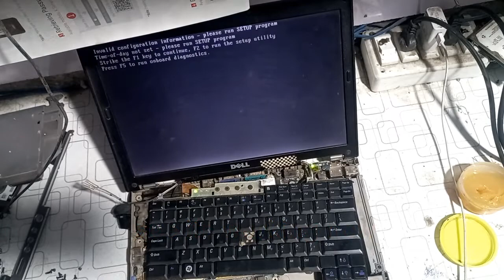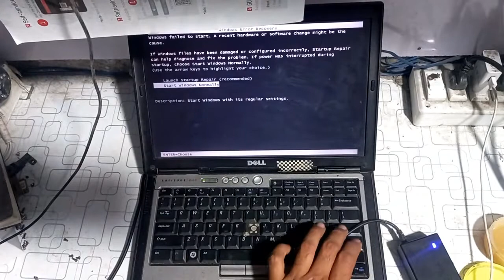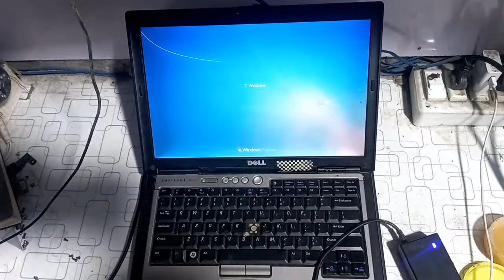dell latitude d620/d630 power on no display| dell d620 d630 blank screen| dell d620 display issue